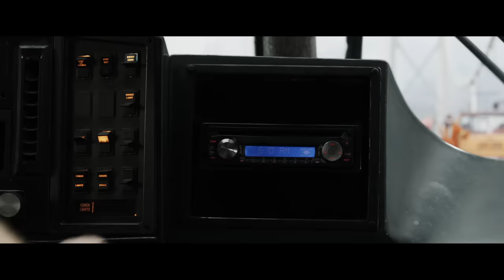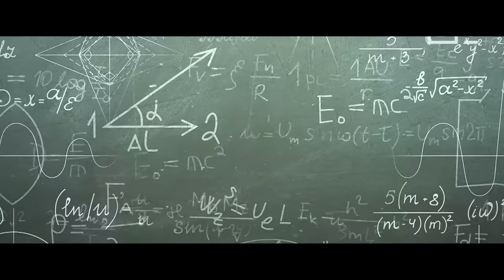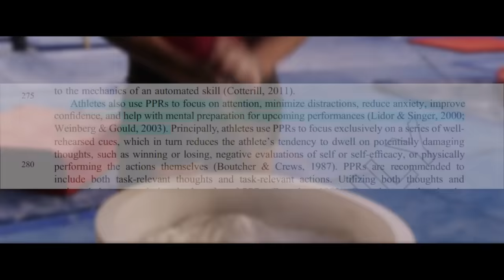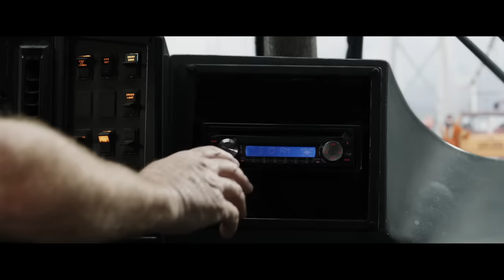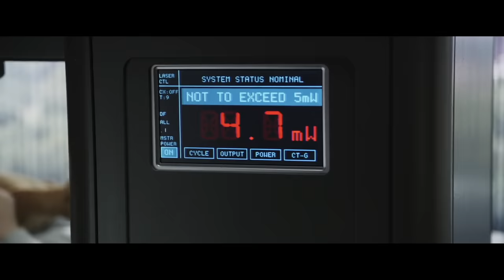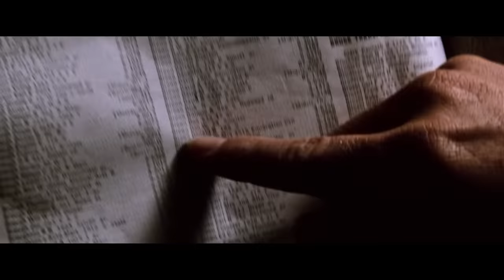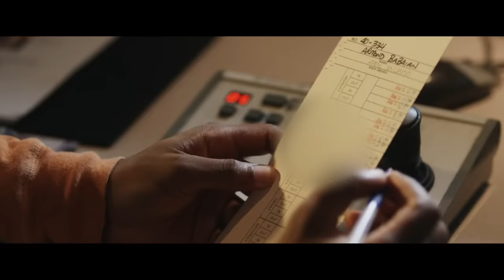How To Beat DEATH In "Final Destination 5"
If you survived your own death only to have Death hunt you down and kill you and your friends one by one what would you do?